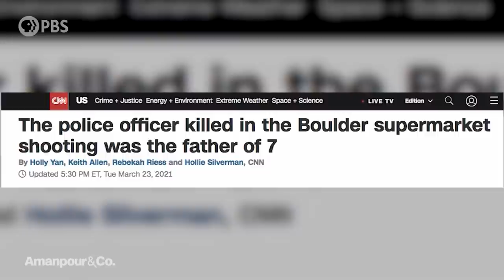How Do We Make Policing Less Deadly and Less Racist? | Amanpour and Company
The trial of Derek Chauvin, the Minneapolis officer charged with killing George Floyd, is set to begin on Monday. Our next guests delve into the challenges with policing as America grapples with institutional racism. Phillip Atiba Goff is one of the country's leading scholars on law enforcement and race. Tracie Keesee is a former Police Captain with the Denver Police Department. They join Michel Martin to explain how the organization they co-founded, The Center for Policing Equity, is working to strengthen the relationship between police and the communities they serve.